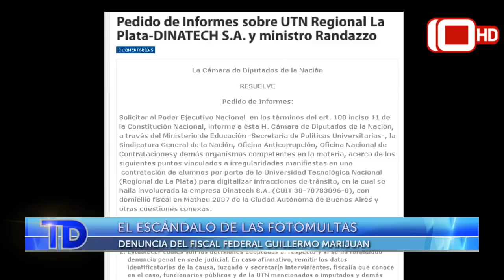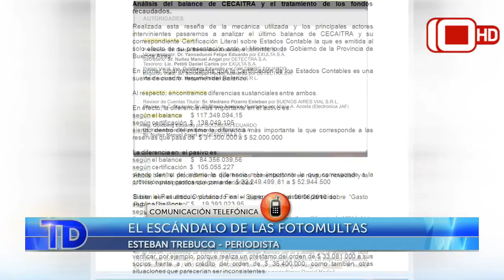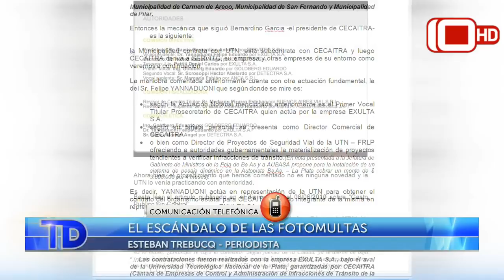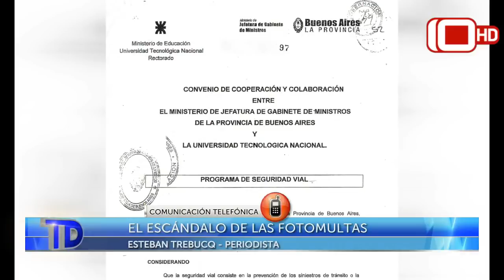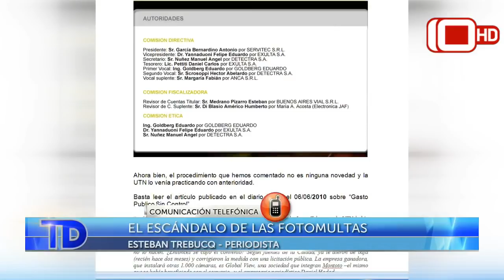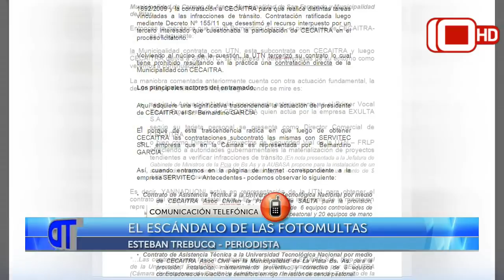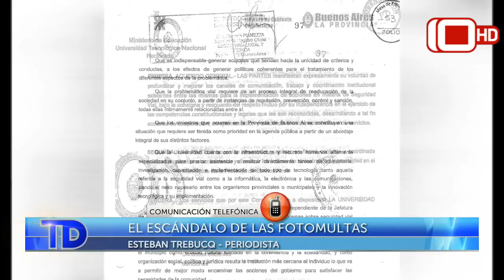Telediario | El escándalo de las Fotomultas: Nota con el periodista Esteban Trebucq